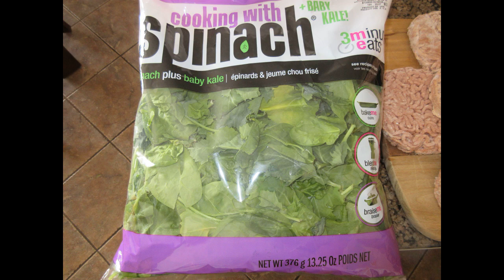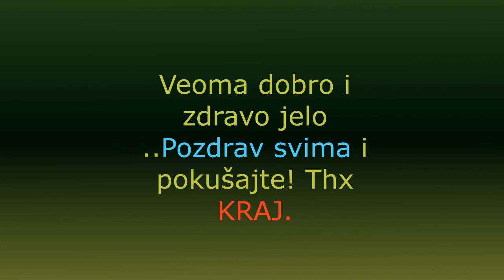🍁 Beef Burger with Spinach & Kale.! Juneći burgeri sa Špinatom i Kelj 2020.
Evo kako ja napravim ukusne BURGERE sa povrčem , veoma ukusno i zdravo za svakoga , Hvala što me pratite , takodje na komentarima , postavite koji LIKE & SHARE & SUBSCRIBE ..(pretplatite se na kanal) Uvijek zahvalan na svemu .! Thx i srdačan pozdrav svima na kanalu.! 👌💕